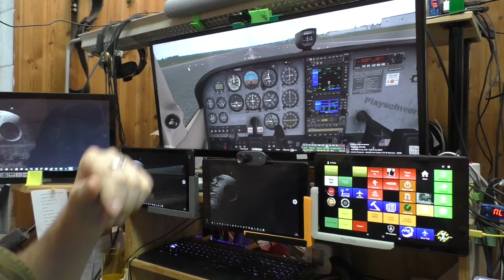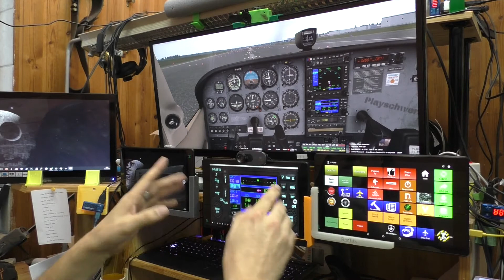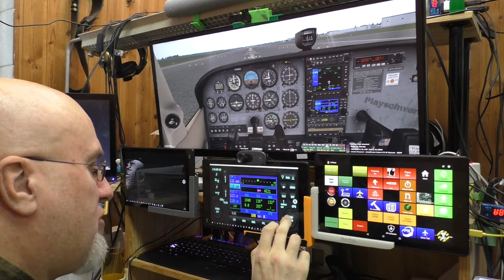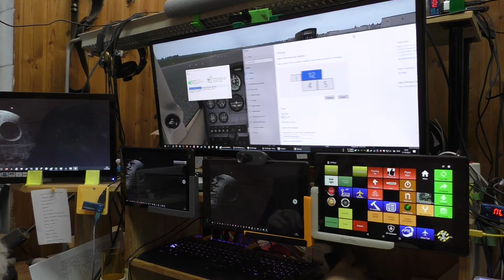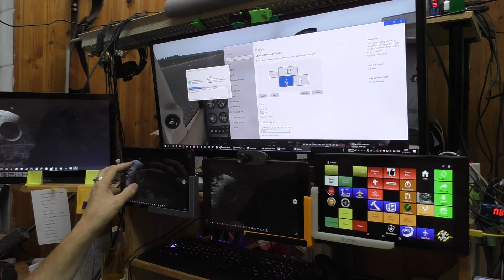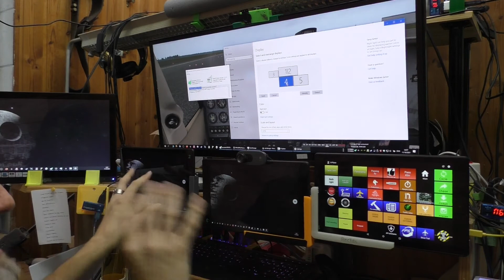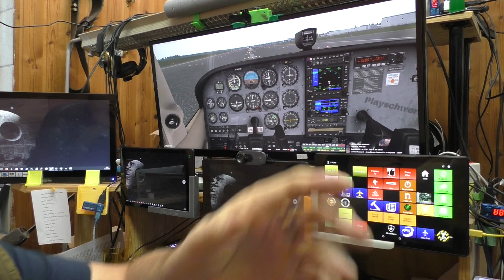Mal Spacedesk ausprobiert.